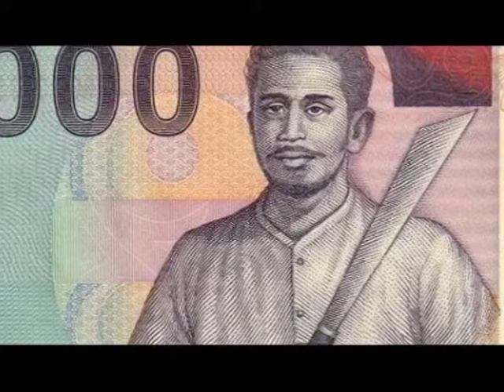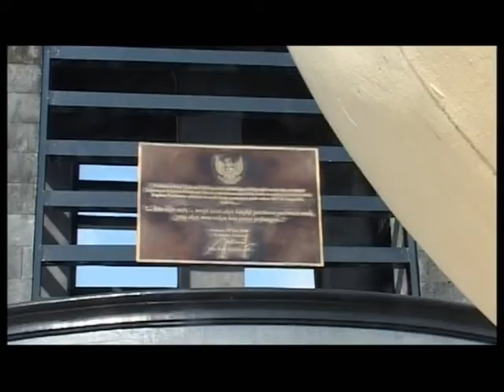Jas Merah : Patimura